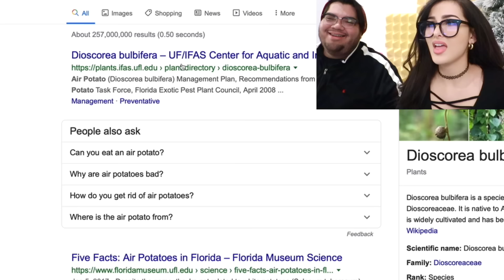MUKBANG FOOD that has gone TOO FAR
in todays video FT sssniperwolf we look at some mukbang food that has gone to far along with some fails.